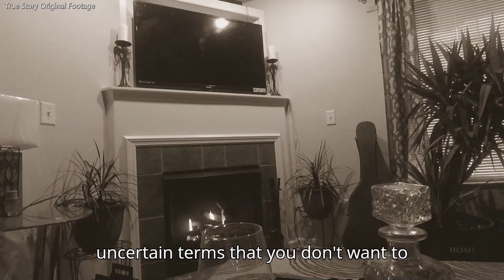Wife Asked for Open Marriage I Packed My Bags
Today's story is about OP's wife asking for open marriage. He leaves her.